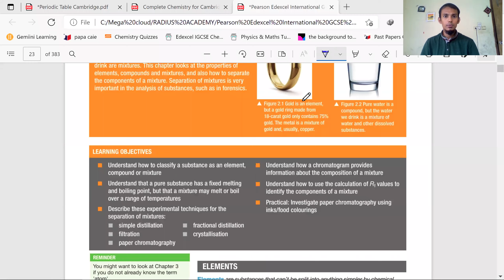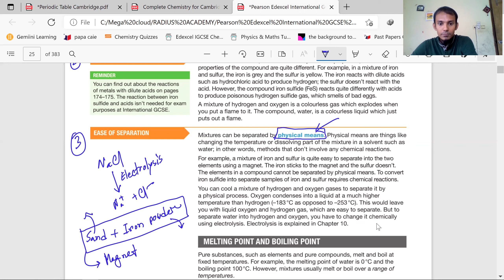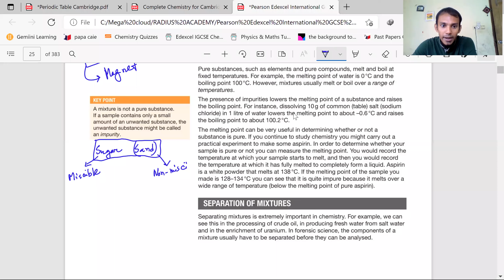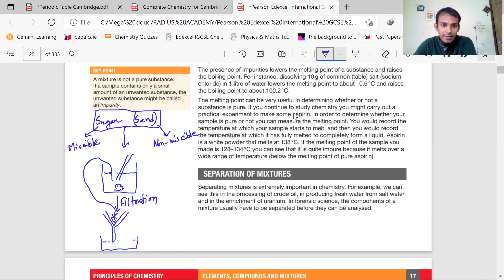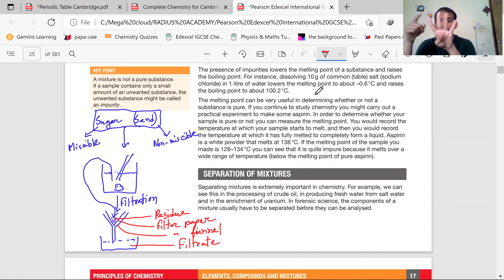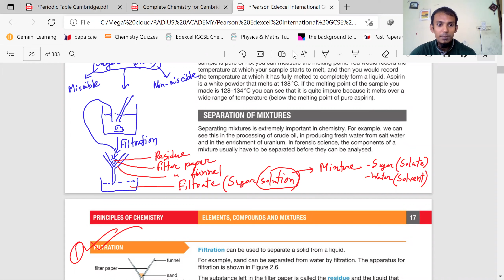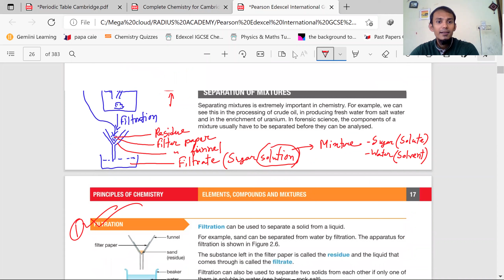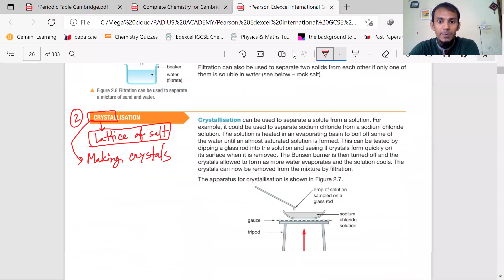Lecture 18 IGCSE Chemistry Elements Compounds and Mixtures